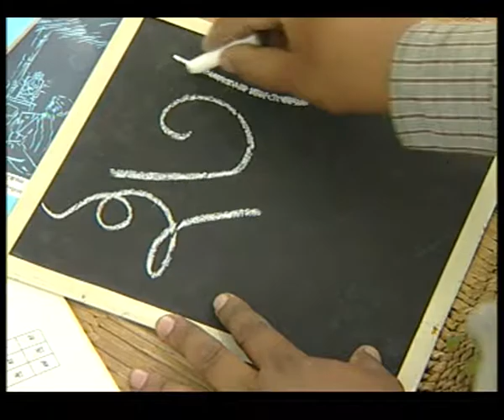VIDEO SPOT 1 60 sec